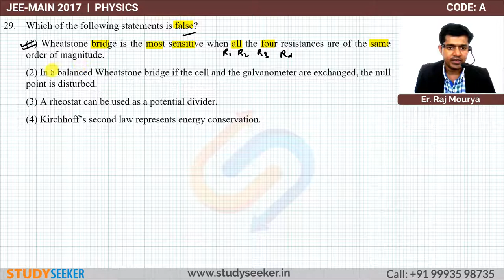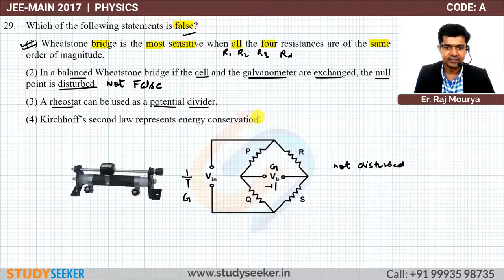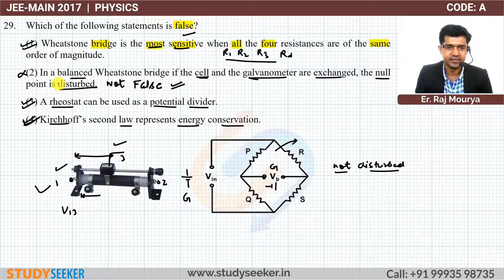JEE MAIN 2017 SOLUTION PHYSICS Q 29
Which of the following statements is false?
 (1) Wheatstone bridge is the most sensitive when all the four resistances are of the same order of magnitude.
 (2) In a balanced Wheatstone bridge if the cell and the galvanometer are exchanged, the null point is disturbed.
 (3) A rheostat can be used as a potential divider.
 (4) Kirchhoff’s second law represents energy conservation.

Content :     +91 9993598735 | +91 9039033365